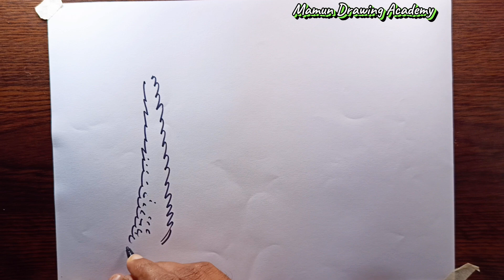winter season scenery very step by step with pencil